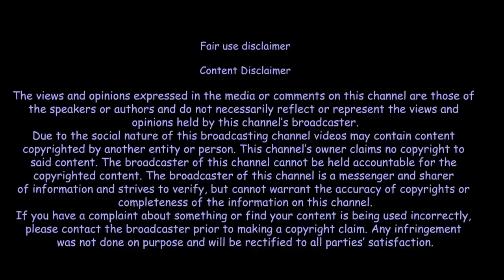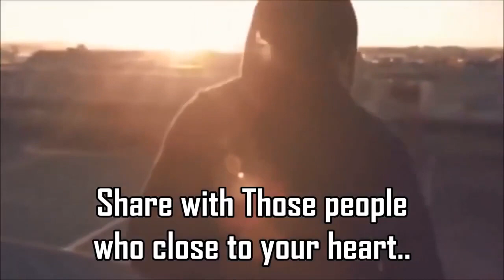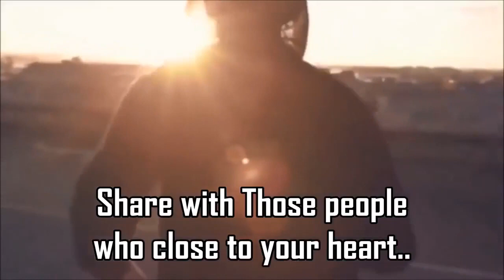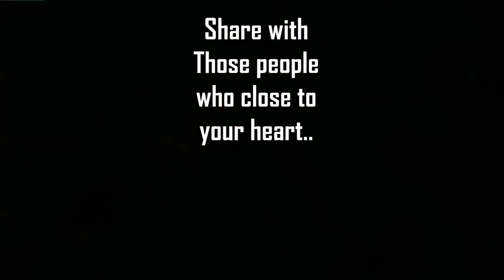New testing 5